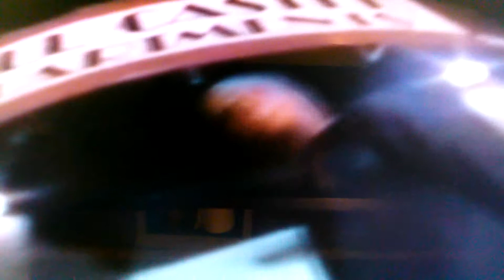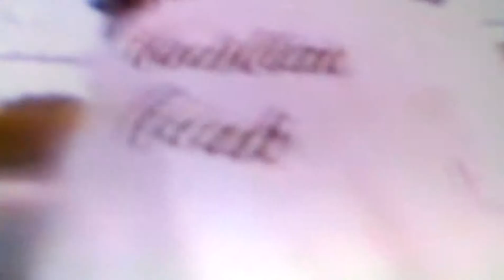Dru Down ft. Luniz old school of the week